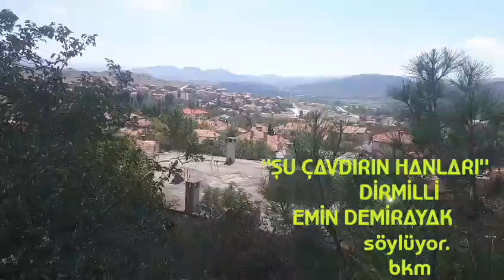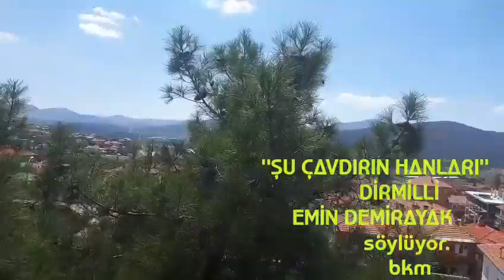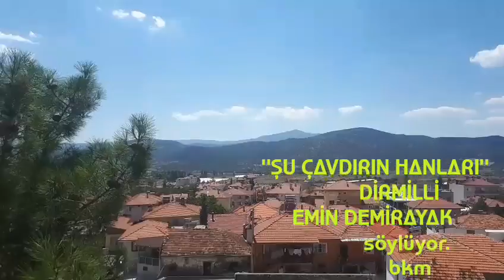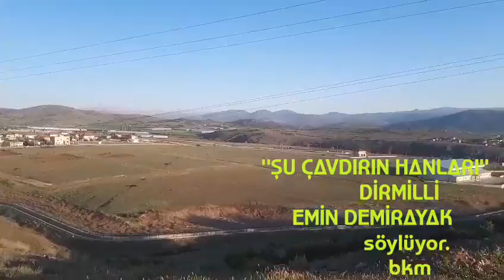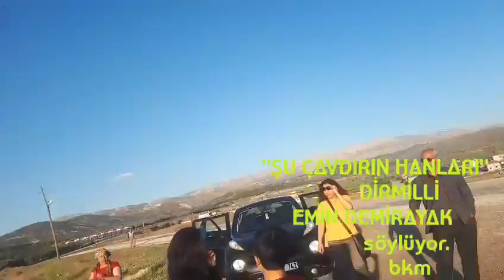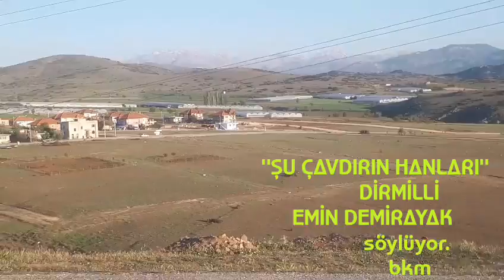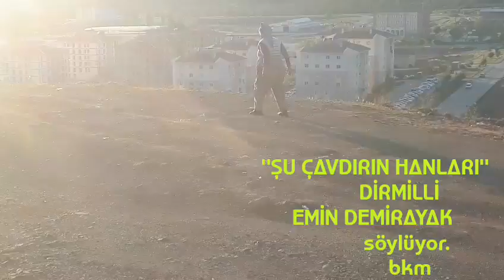"ŞU ÇAVDIR'IN HANLARI" DİRMİLLİ EMİN DEMİRAYAK SÖYLÜYOR. Kayıt :bkm yapım Burdur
TEKE YÖREMİZDEN TÜRKÜLER